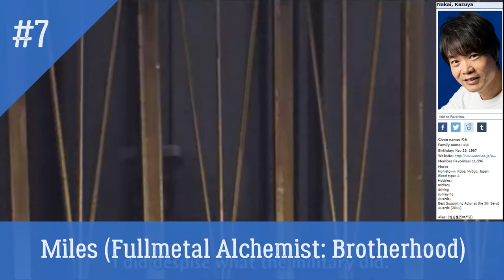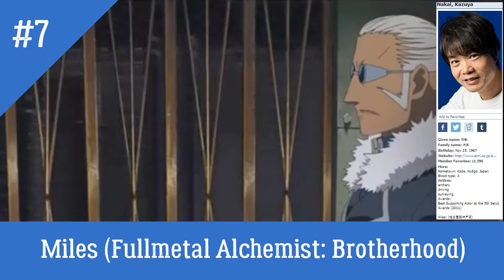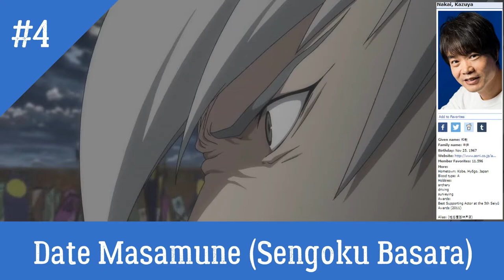My Top 10 Nakai Kazuya Roles in Anime